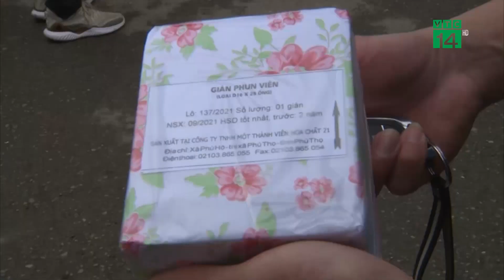Pháo giàn phun hoa bị thu hồi người đã mua vẫn được đốt?| VTC14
VTC14 |Việc Công ty hóa chất 21 thuộc Tổng cục Công nghiệp (Bộ Quốc phòng) thông báo tạm dừng bán ra thị trường sản phẩm pháo giàn phun hoa vì có tiếng nổ. Câu hỏi được nhiều người đặt ra và quan tâm lúc này, đó là những người đã mua loại pháo này liệu có được đốt hay không?